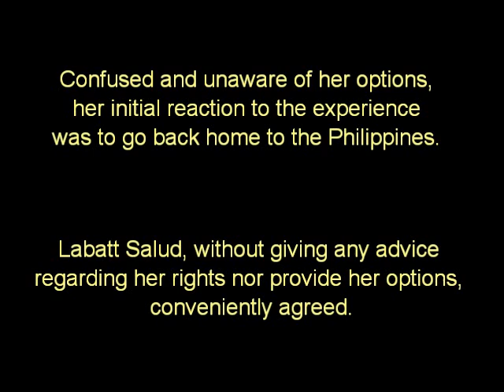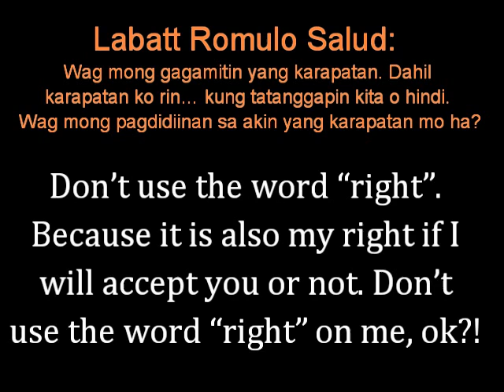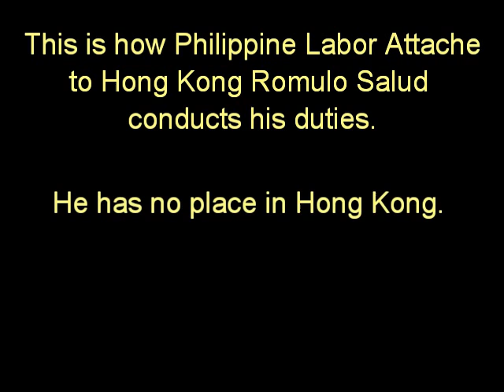Pinoy HK Scandal: RP Labor Attache SCOLDS Distressed OFW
NO OFW SHOULD BE TREATED THIS WAY!

Verbal abuse from RP Labor Attache to HK Romulo Salud to Agnes Tenorio, an OFW wanting to pursue her case.

Support Agnes. Shame on Salud.

Expose the truth. Please circulate.

You may be next. This may happen to you.